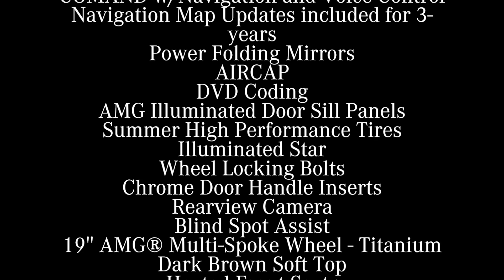2017 Mercedes-Benz C43 Cabriolet M11812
The C-Class and AMG join forces in style. The double crossbar grille is underscored by a deep air dam with an "A-wing" design featuring mesh intakes and a gloss black insert. Sculpted side sills with gloss black inserts bridge the standard 19-inch wheels. The deep rear valance embraces the four trapezoidal AMG tailpipes and diffuser in a chrome-shadow finish. And a highly effective, wind-tunnel-shaped rear spoiler brings the flowing lines to a dramatic finish.